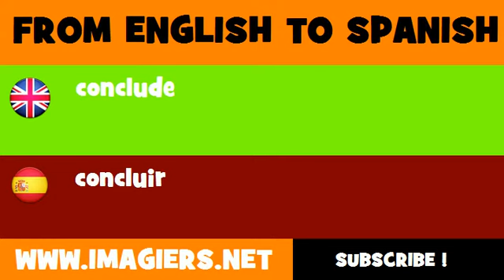FROM ENGLISH TO SPANISH = conclude